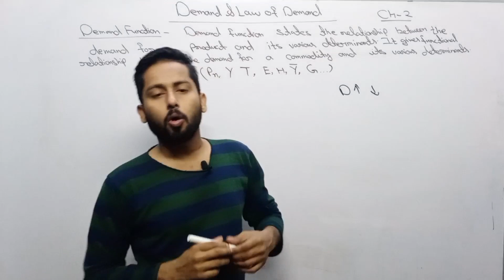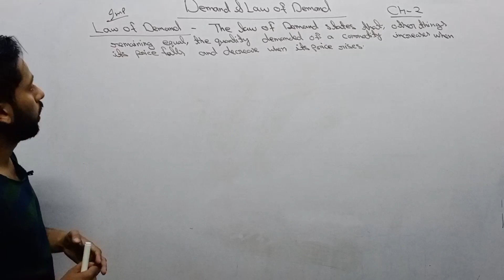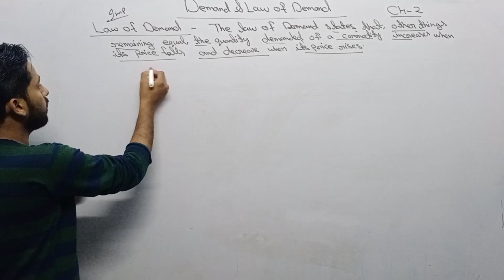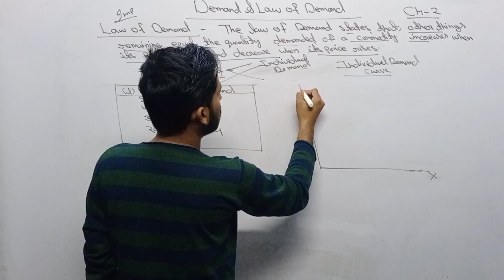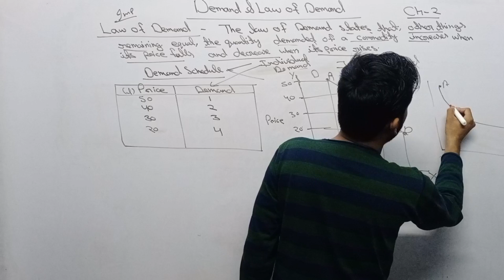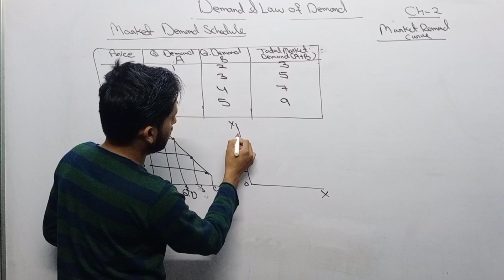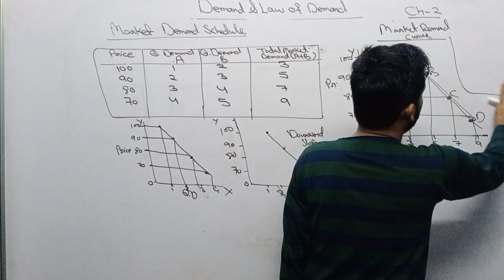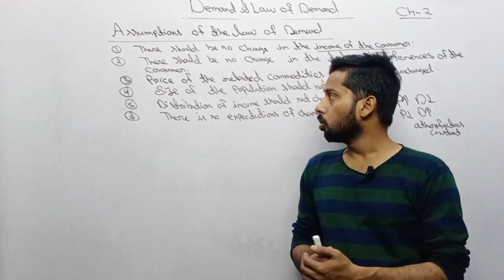Demand and Law of Demand Class 12 ISC | Demand Function Class 12 ISC | ISC 2023